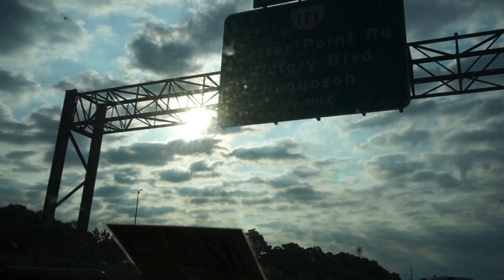6-25-15 (Beach Week)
6-25-15. Had a great time at beach week with some interesting happenings.